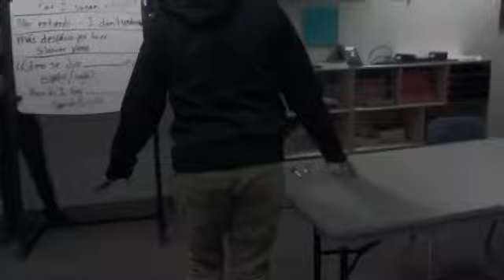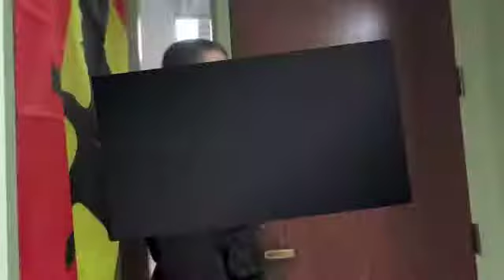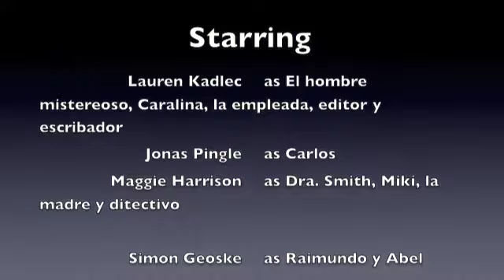La Calaca Alegre